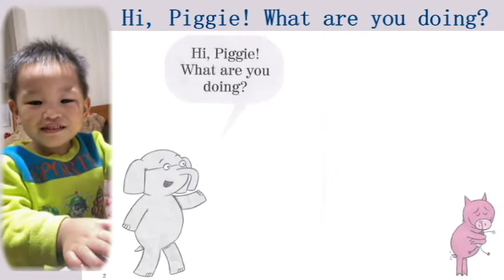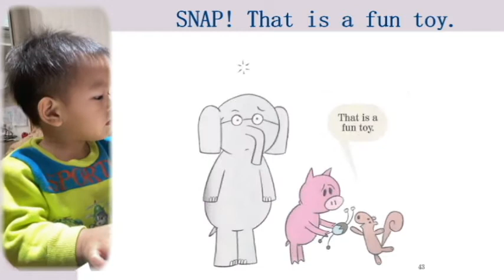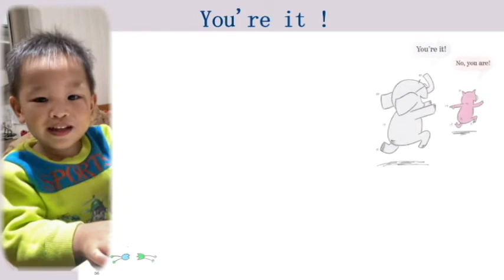來聽我唸英文故事 :) 小笛說給你聽。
小笛特愛大象小豬系列，他覺得非常搞笑。這是他第一次自己說故事，多麼值得紀念!  家裡中英文的書都有，沒想到他第一本能完整唸的是這本。好開心能錄到他說故事呀~
Didi 2Y8M
An ELEPHANT & PIGGIE Book- I Love My New Toy